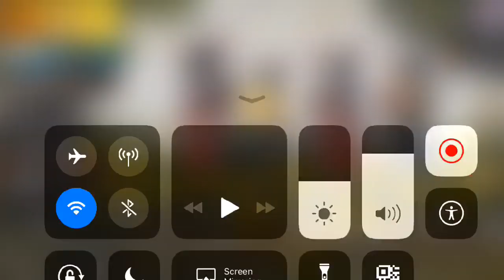squad classic gameplay Manipuri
DeramZ